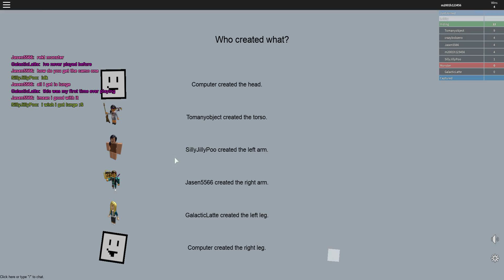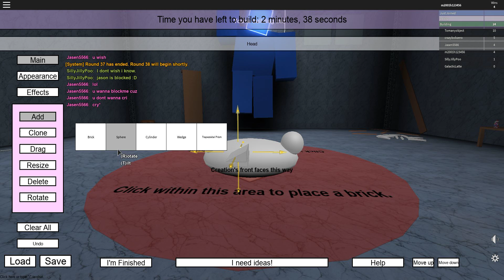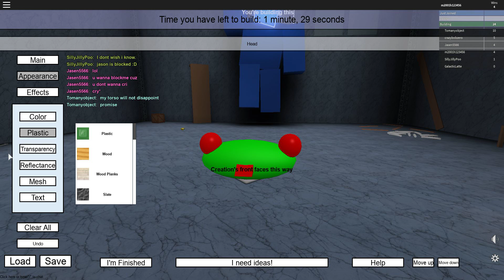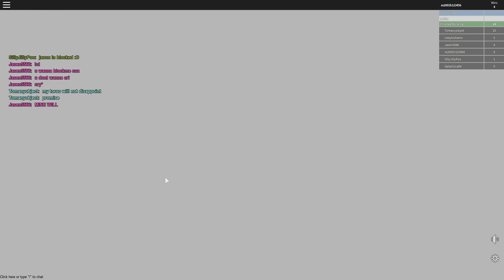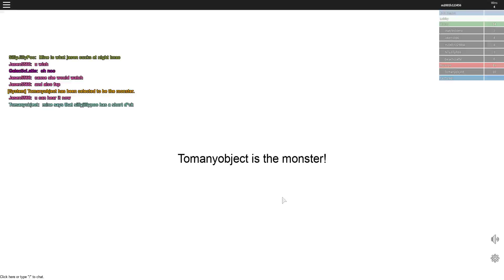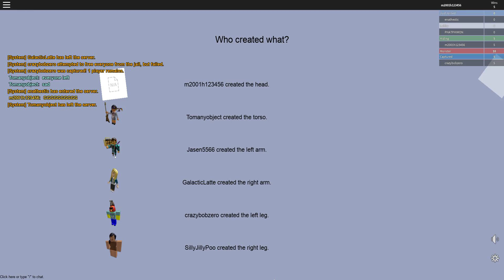Roblox Mashables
Make a monster head, run from the entire monster! Roblox Mashables is a fun game that almost everyone will love!